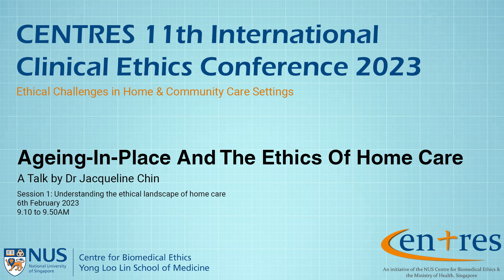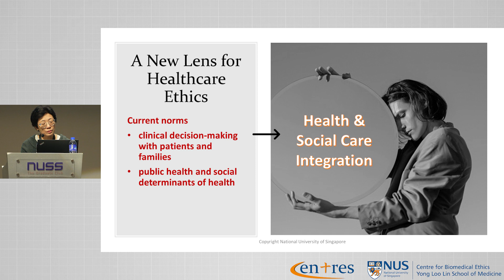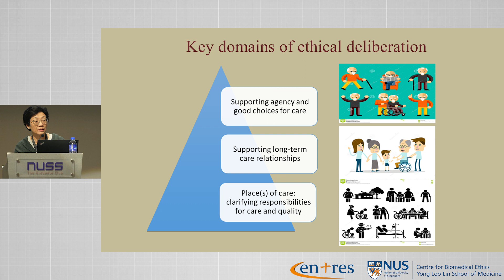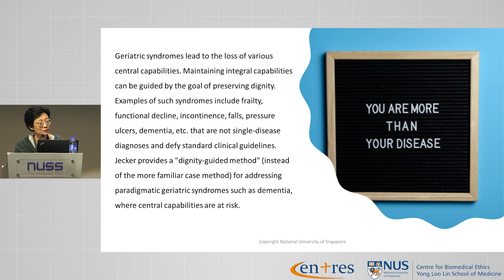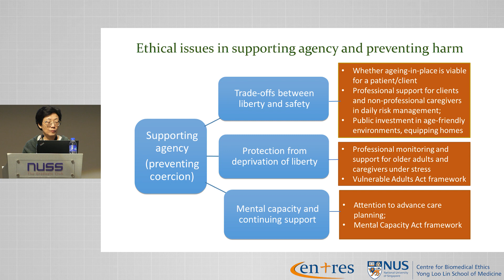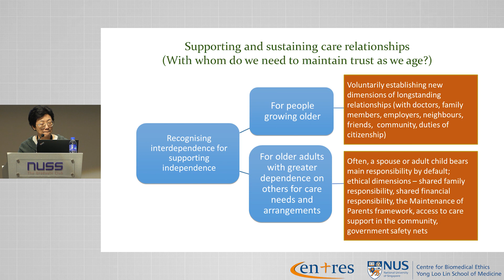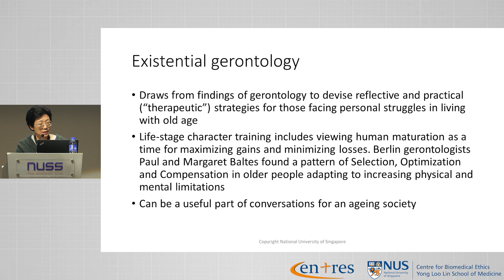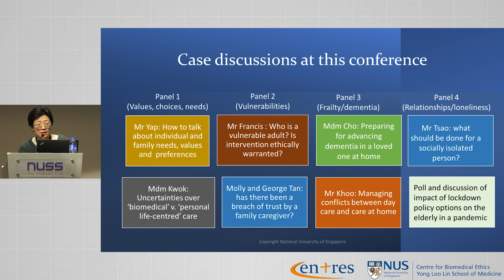Ageing-In-Place and the Ethics of Home Care - A talk by Dr Jacqueline Chin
In this opening talk, Dr Jacqueline Chin lays out the theoretical landscape for themes pertaining to ageing-in-place and the ethics of home and community care, for further exploration throughout the CENTRES 11th International Clinical Ethics Conference 2023.

_Speaker Bio_
Dr Jacqueline Chin is a bioethicist and currently teaching in the graduate programme of the Centre for Biomedical Ethics (CBmE), Yong Loo Lin School of Medicine, National University of Singapore. Her research has addressed national and globally-relevant capacity-building in biomedical ethics, including What Doctors Say About Care of the Dying, a study of doctors' perspectives on end-of-life decisions (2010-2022); Making Difficult Decisions with Patients and Families (2014), vol.1 of an online casebook featured in a collection of papers on Bioethics Education 2015 by the US Presidential Commission for the Study of Bioethical Issues; and vol.2, Caring for Older People in An Ageing Society (2017), which engaged with ethical challenges of eldercare in community care settings, which has been modelled in cities like Hong Kong and Aberdeen. Dr Chin is also an advisory board member of the University of Malaya-John Hopkins University Master of Health Research Ethics programme and Deputy Secretary of the Singapore chapter of the Rhodes Trust.